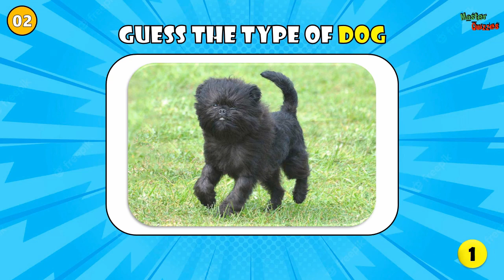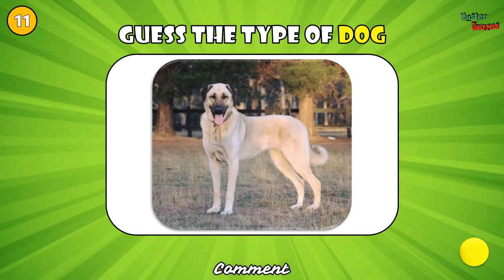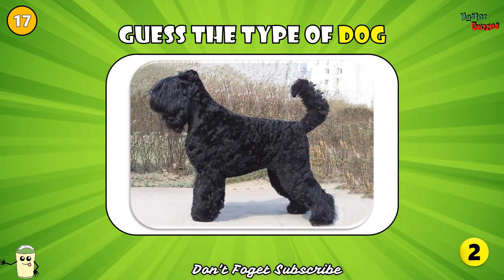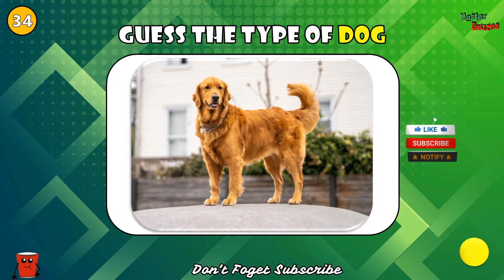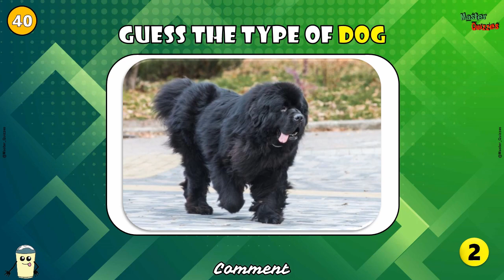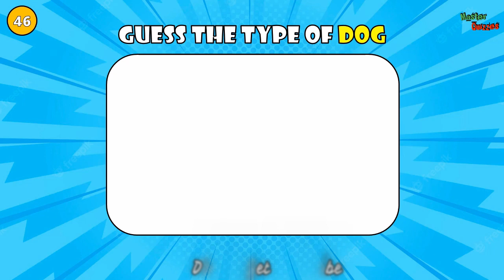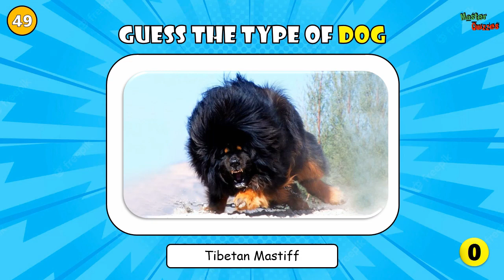Guess the type of Dog 🐶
Welcome to the new Master Quizzes video. In today's quiz, you will have to guess 50 Types of Dog in the world. You have to be quick because you only have 3 seconds for an answer!  I hope you will enjoy this guess the Type of dogs quiz!

I use my own contents the every videos in my channel  🤗

I created this type of Dog quiz to keep you entertained, but also to test your knowledge of how many dog you recognize. Take this quiz with a friend, or family and compare your scores!

I created this video using Microsoft PowerPoint and Wondershare Filmora9.